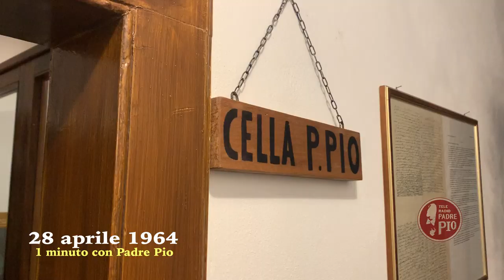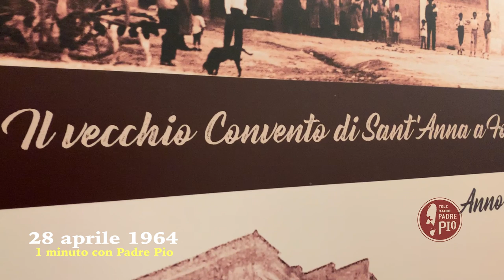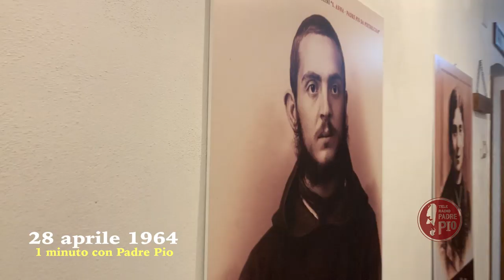Padre Pio fece capire al giovane fra Dionisio che non c'era più nulla da fare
28 aprile 1964
Padre Michele Placentino racconta quanto accadde quella mattina. Fra Dionisio da Cervinara chiese aiuto per la sua malattia a Padre Pio.